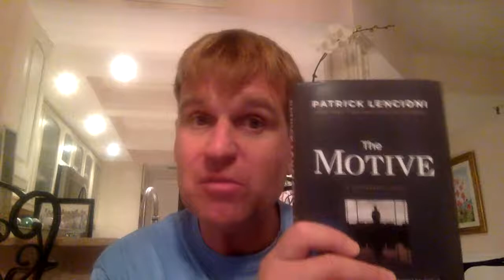Book Review: "The Motive" by Patrick Lencioni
Another excellent business management book by Patrick Lencioni.